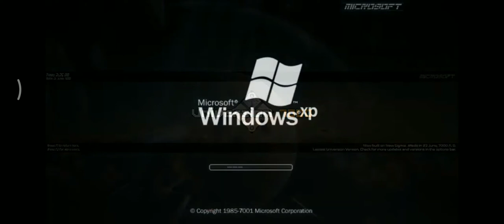Windows XP Embedded 7001 Startup Shutdown Sound